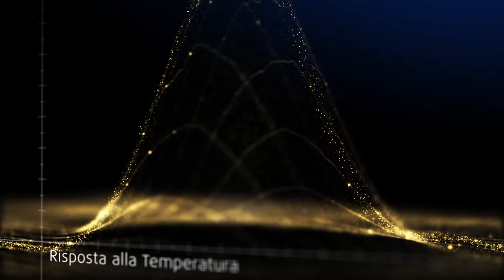TEMPUR® Sleep Technology™ un sostegno del tutto personalizzato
Il materiale TEMPUR® è stato realizzato per adeguarsi in modo ideale alla temperatura e alla forma del vostro corpo. Indipendentemente dalla posizione che preferite, TEMPUR® vi consentirà un sostegno perfetto.